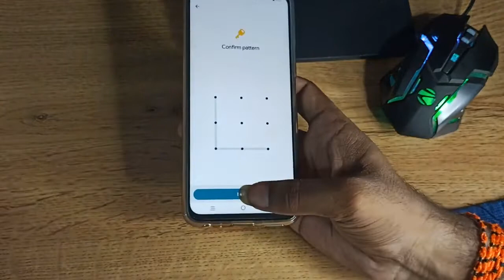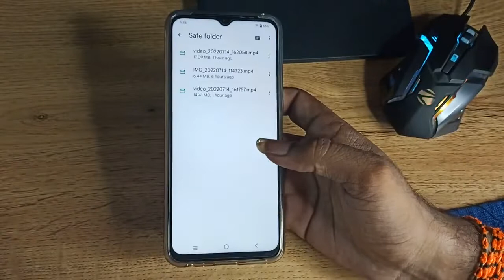how to hide photo and video in Vivo y33s